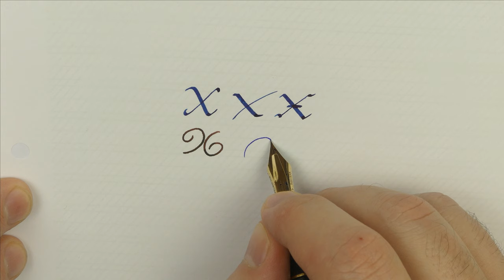How to write the Capital “X” in six different scripts – Handwriting Practice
Italic, Fantasy, Gothic, Cursive, Spencerian, Copperplate

Six different ways of writing the letter  X

Pen: Gravitas Fountain Pen Silver
Nib: Jowo steel stub 1.5 mm n.6
Ink: Diamine A night in Jodhpur

Pen: Edison Herald Grande
Nib: Custom Jowo 14k gold #6 extra fine flex
Ink: Diamine Robert

Pen: Narwhal Schuylkill Rockfish Red
Nib: Narwhal steel  medium (but writes like a broad)
Ink: Diamine Nutcracker

Pen: Pilot Justus 95
Nib: Pilot F adjustable 14k Gold
Ink: Waterman Serenity Blue